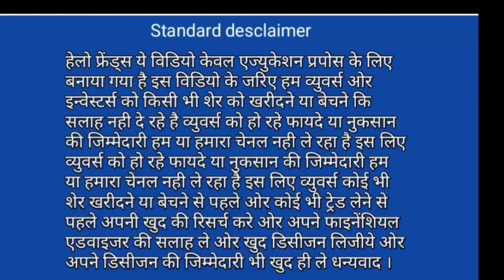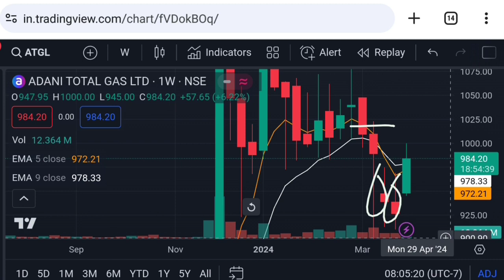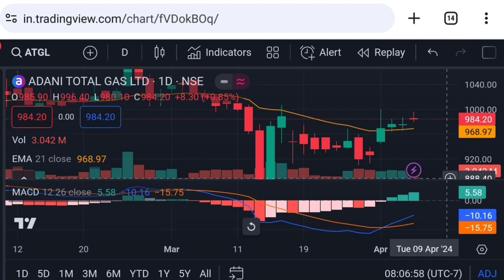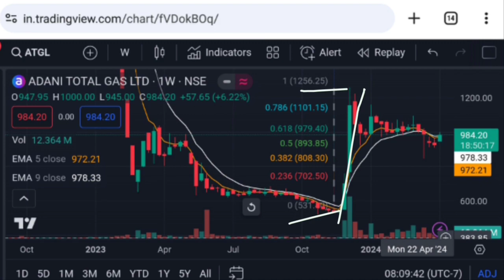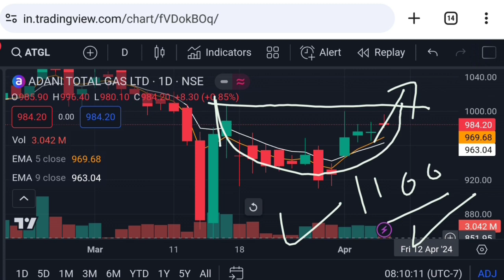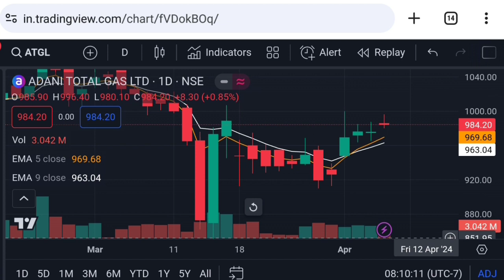Adani total gas latest news | atgl share analysis | adanitotalgas | Vinay Equity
adani news
atgl share future
adani total gas share Friday 5 April 2024 price analysis
adani total gas share Friday 5 April 2024 price action
adani total gas target

Vinay Equity

Thanks